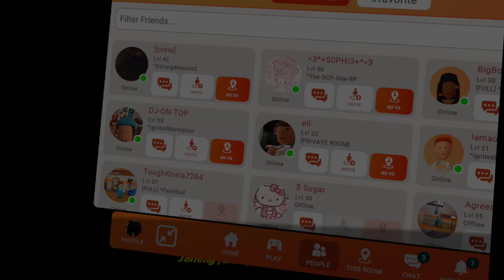Avoid the Ghost Girl - Spooky Horror Game on Rec Room Quest 3